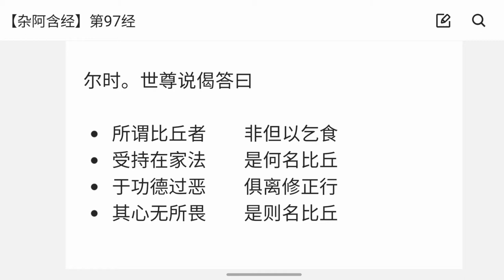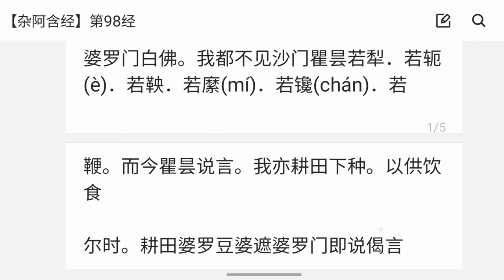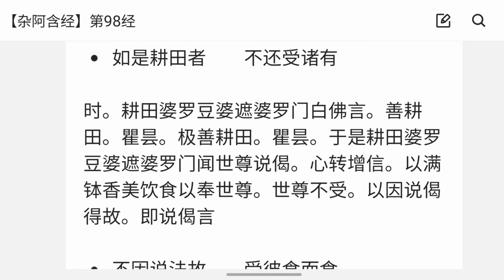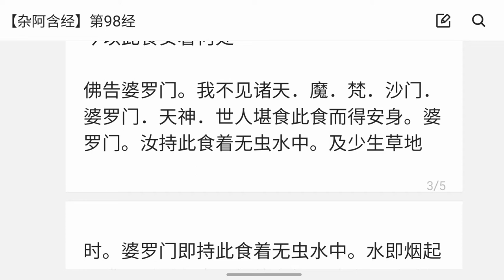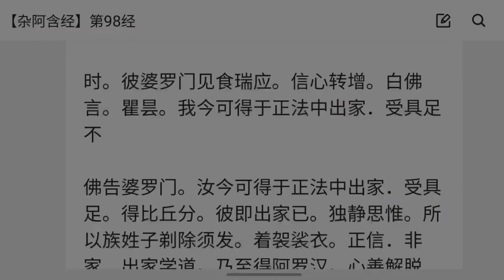托钵乞食（化缘）的比丘（僧人）和普通乞丐有什么区别？《杂阿含》97，98经 ：于功德过恶，俱离修正行；不因说法故，受彼食而食。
「杂阿含」九十七经

如是我闻

一时。佛住舍卫国只树给孤独园

尔时。世尊晨朝着衣持钵。入舍卫城乞食

时。有异婆罗门年耆(qí)根熟。摄(shè)杖持钵。家家乞食。彼婆罗门遥见世尊而作是念。沙门瞿昙摄杖持钵。家家乞食。我亦摄杖持钵。家家乞食。我与瞿昙俱是比丘。

尔时。世尊说偈答曰

• 所谓比丘者　　非但以乞食
• 受持在家法　　是何名比丘
• 于功德过恶　　俱离修正行
• 其心无所畏　　是则名比丘

佛说是经已。彼婆罗门闻佛所说。欢喜随喜。作礼而去。

「杂阿含」九十八经

如是我闻

一时。佛在拘萨罗人间游行。至一那罗聚落。住一那罗林中

尔时。世尊着衣持钵。入一陀罗聚落乞食。而作是念。今日大早。今且可过耕田婆罗豆婆遮婆罗门作饮食处

尔时。耕田婆罗豆婆遮婆罗门五百具犁耕田。为作饮食。时。耕田婆罗豆婆遮婆罗门遥见世尊。白言。瞿昙。我今耕田下种。以供饮食。沙门瞿昙亦应耕田下种。以供饮食

佛告婆罗门。我亦耕田下种。以供饮食

婆罗门白佛。我都不见沙门瞿昙若犁．若轭(è)．若鞅．若縻(mí)．若镵(chán)．若鞭。而今瞿昙说言。我亦耕田下种。以供饮食

尔时。耕田婆罗豆婆遮婆罗门即说偈言

• 自说耕田者　　而不见其耕
• 为我说耕田　　令我知耕法

尔时。世尊说偈答言

• 信心为种子　　苦行为时雨
• 智慧为时轭(è)　　惭愧心为辕
• 正念自守护　　是则善御者
• 包藏身口业　　知食处内藏(cáng)
• 真实为真乘　　乐住为懈息
• 精进为废荒　　安隐而速进
• 直往不转还　　得到无忧处
• 如是耕田者　　逮得甘露果
• 如是耕田者　　不还受诸有

时。耕田婆罗豆婆遮婆罗门白佛言。善耕田。瞿昙。极善耕田。瞿昙。于是耕田婆罗豆婆遮婆罗门闻世尊说偈。心转增信。以满钵香美饮食以奉世尊。世尊不受。以因说偈得故。即说偈言

• 不因说法故　　受彼食而食

如是广说。如前为火与婆罗门广说

时。耕田婆罗豆婆遮婆罗门白佛言。瞿昙。今以此食安着何处

佛告婆罗门。我不见诸天．魔．梵．沙门．婆罗门．天神．世人堪食此食而得安身。婆罗门。汝持此食着无虫水中。及少生草地

时。婆罗门即持此食着无虫水中。水即烟起涌沸。啾啾作声。如热丸投于冷水。啾啾作声。如是彼食投着无虫水中。烟起涌沸。啾啾作声

时。婆罗门作是念。沙门瞿昙实为奇特。大德大力。乃令饮食神变如是

时。彼婆罗门见食瑞应。信心转增。白佛言。瞿昙。我今可得于正法中出家．受具足不

佛告婆罗门。汝今可得于正法中出家．受具足。得比丘分。彼即出家已。独静思惟。所以族姓子剃除须发。着袈裟衣。正信．非家．出家学道。乃至得阿罗汉。心善解脱